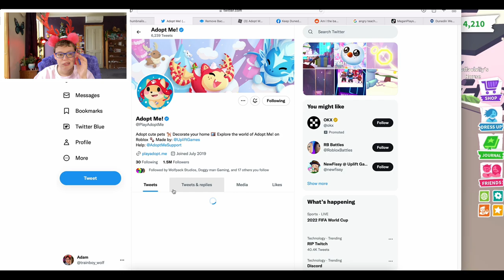How To Get A *FREE* SNOWBALL PET In The New Adopt Me Update! Roblox Adopt Me